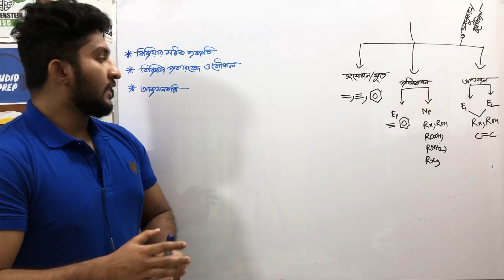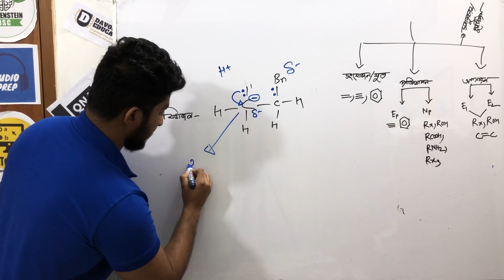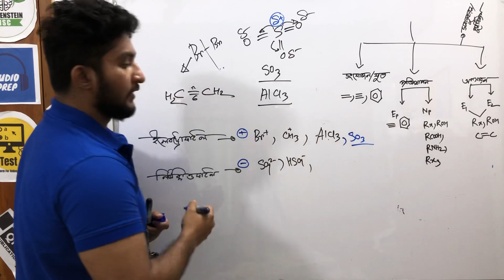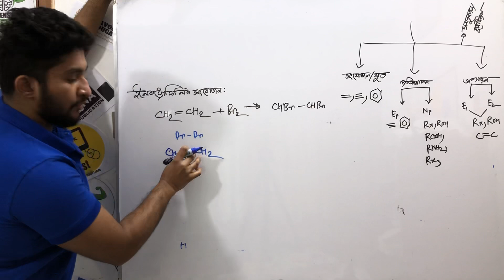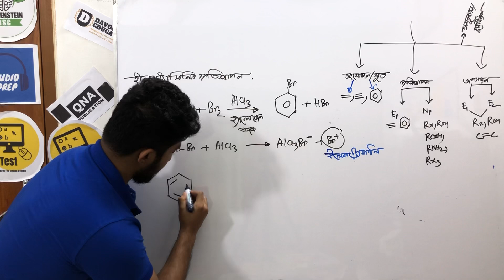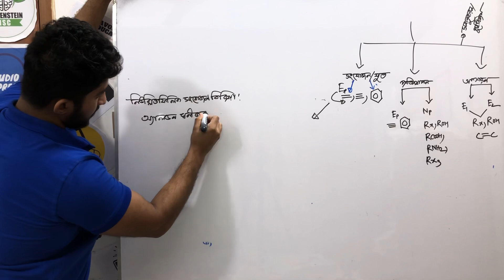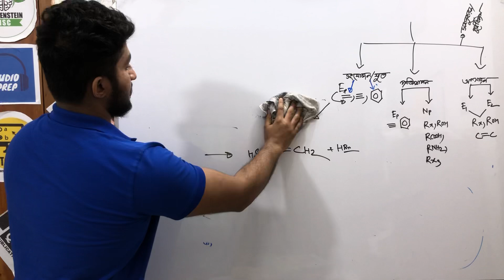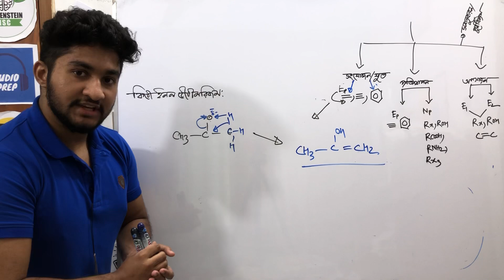Concept Class -Organic Chemistry - বিক্রিয়ার প্রকারভেদ, মধ্যকপ্রজাতি, বিকারক ও মেকানিজম A to Z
Organic Chemistry Special Course Lecture 7-10

জৈব যৌগের কীভাবে নামকরণ করতে হয় সেটা থেকে শুরু করে কীভাবে অসংখ্য জৈব যৌগ অণু জুড়ে পলিমার গঠন করা যায় সবকিছুই পড়ানো হবে এই এক কোর্সেই। জৈব যৌগ নিয়ে ভয় থাকলে ভর্তি হতে পারো এই কোর্সে।

রেজিস্ট্রেশনের শেষ সময়ঃ ২৫ই মে, ২০২০

রেজিস্ট্রেশন পদ্ধতি-

১।প্রথমে তুমি তোমার কোর্স ফি

০১৭৯৪৬৬৯৩৯১ -বিকাশ (অবশ্যই সেন্ড মানি)
০১৭৯৪৬৬৯৩৯১৭ (রকেট)-
০১৭৯৪৬৬৯৩৯১ (নগদ)

এ পাঠাবে ও যে নাম্বার থেকে বিকাশ করেছ (হতে পারে সেটা তোমার নিজের নাম্বার ,বা পরিচিত কারো বা এজেন্ট এর )সেটা সংরক্ষন করবে।

২।এরপর আমাদের দেয়া গুগল ফর্মে গিয়ে

ফর্ম লিংক-

তোমার নাম
ফোন নাম্বার
জি মেইল আইডি (এই আইডি একদম সঠিকভাবে টাইপ করবে,এবং আইডি যাতে তোমার নিজের হয়,আইডি ভুল হলে রেজিস্ট্রেশন হবে না,কোন কনফার্মেশন মেইল ও পাবে না)
পেমেন্ট নাম্বার -তুমি যে নাম্বার থেকে টাকা পাঠিয়েছো সে নাম্বারটি,শুরুতে যেটা তোমাকে সংরক্ষন করতে বলেছিলাম
(যদি এখানে চলাকি করে ফি না দিয়ে ভুল নাম্বার বা বানানো নাম্বার দিয়ে রাখো বা আমাদের নাম্বার দিয়ে রাখো তাহলে তাহলে কোর্স থেকে ব্যান খাবা)

এসব ফর্মে দিয়ে সাবমিট করলে শেষ

.৩।এরপর ১৮ ঘন্টা পর মেইল এ কনফার্মেশন পাবে, যদি না পাও তবে ধরে নিবে কোন এক জায়গায় উপরের মত ভুল করেছ। তাও সন্দেহ থাকলে পেইজে মেসেজ দিবে।